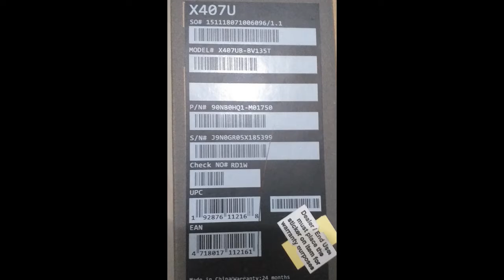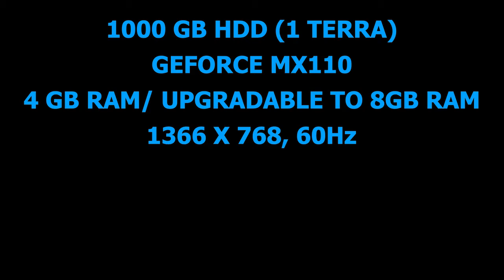THE BEST BUDGET MID GAMING LAPTOP OF 2019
This laptop is very multitasking laptop, you can used it for video editing while browsing. it can do multiple tabs at the same time.
and it can play on-line games using steam. it's very cheap price, compare to other laptop with this kind of specs.

try to check this model: ASUS X407U model 7th GEN.